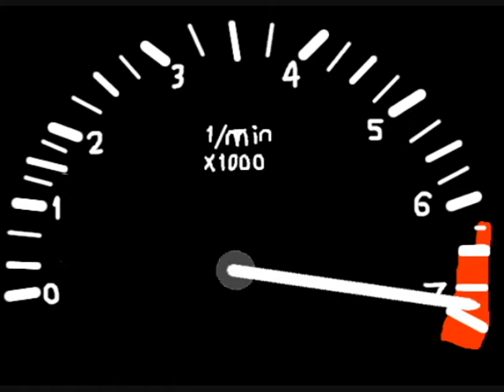Initial C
The story of a young delivery boy who becomes a drift-racing legend.